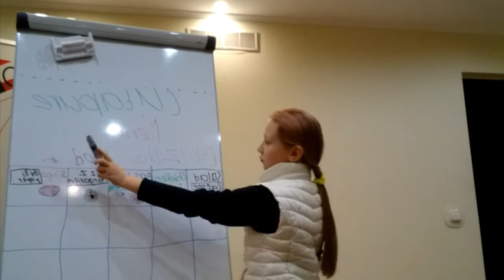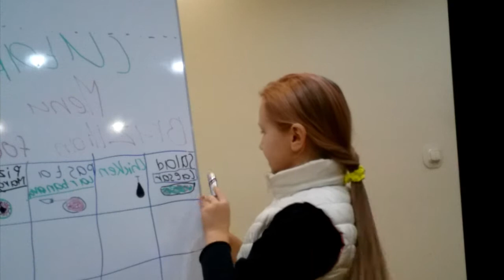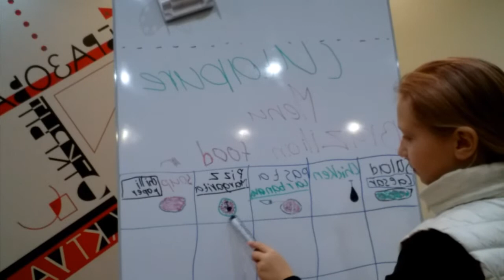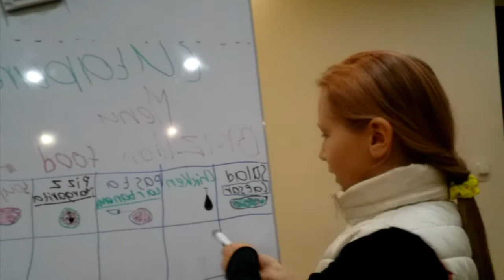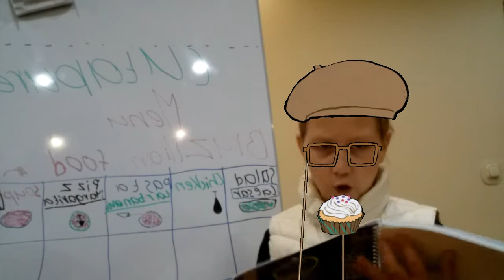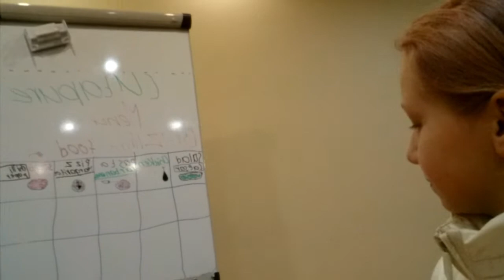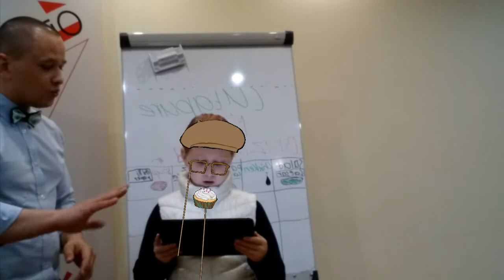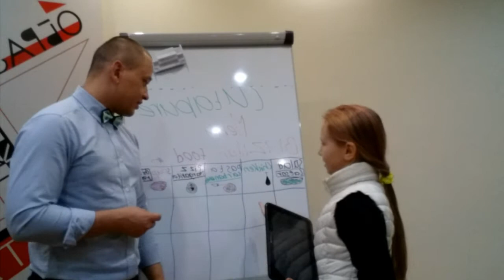Food and types of restaurants, a strange English lesson, Elementary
types of food and types of restaurants